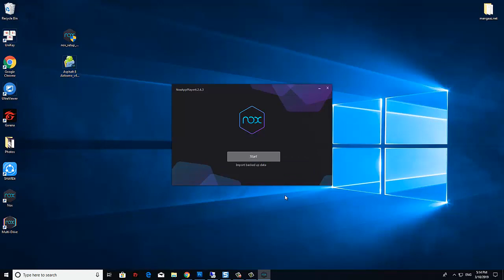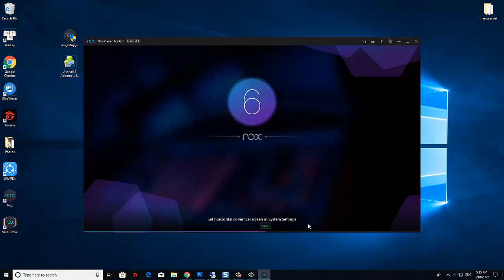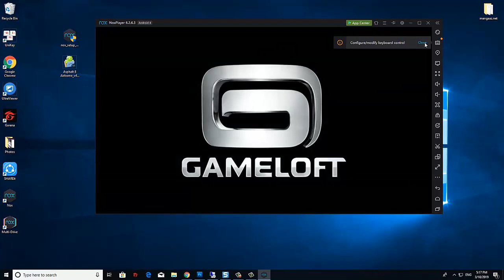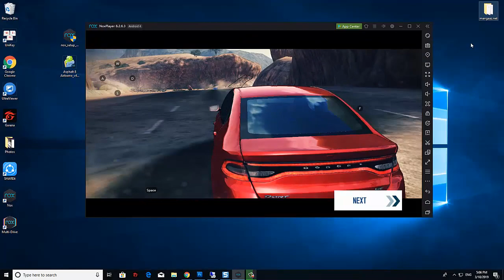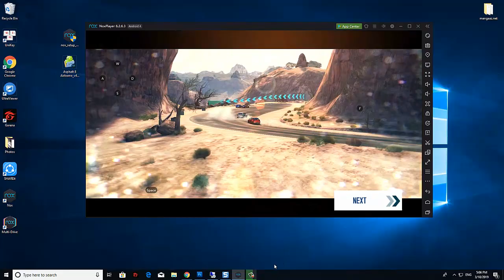How To Download and Play Asphalt 8 Airborne on PC (Windows 10/8/7) without Bluestacks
This video will show you how to download and install Asphalt 8 Airborne on PC.
1. Download Nox App Player
2. Install Nox App Player on your PC.
3. Download and install Asphalt 8 Airborne APK for PC